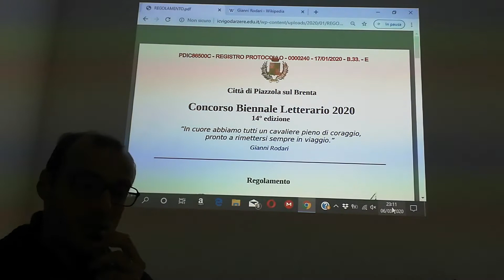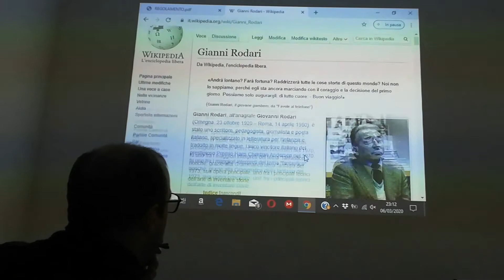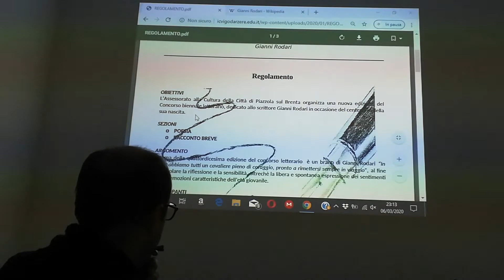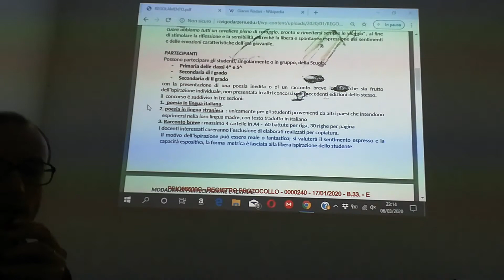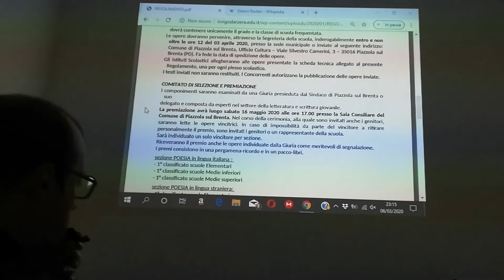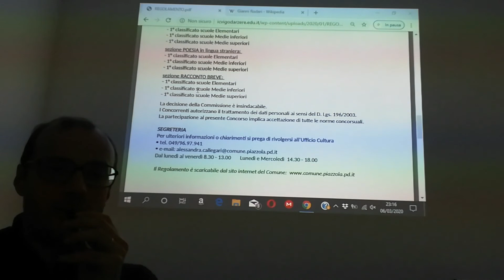6 marzo 2020